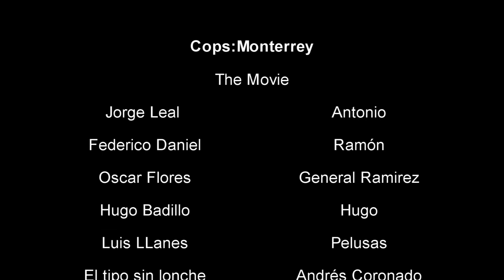Cops: Monterrey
Dos policías son asignados a una misión de vigilancia que termina muy pronto, esta es su historia.
Director:
Andrés Coronado Gutiérrez
Cast:
José Hugo Badillo Martínez
Jorge Eduardo Leal Garza
Federico Daniel Leal Cervantes
Luis Alan Llanes Nuñez
Oscar Uriel Flores Turrubiates